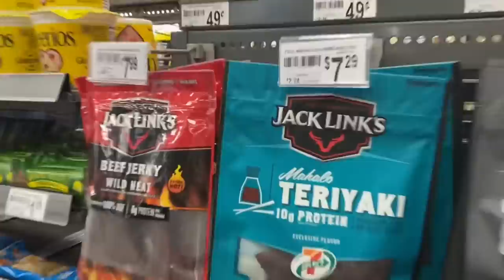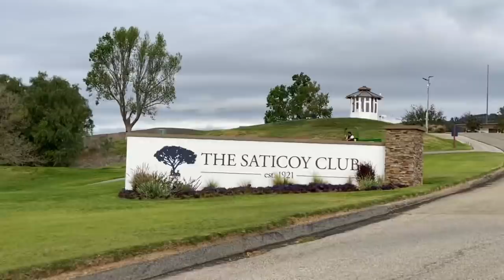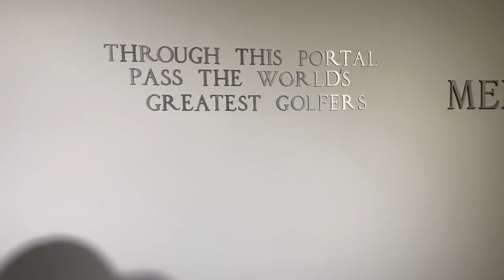Manolo Teaches Golf at Saticoy Club in Ventura California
Manolo Teaches Golf at Saticoy Club in Ventura. With Jimmy Tropicana  Roberto Robby and Jenna Bundy.